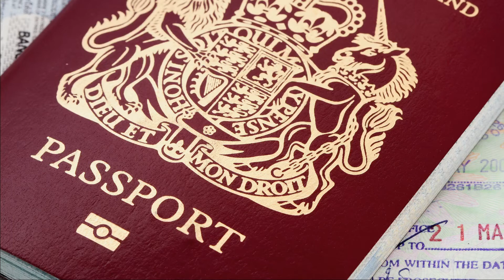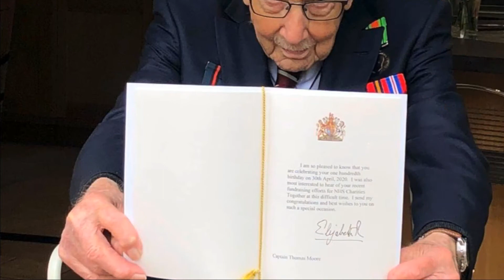Top 10 | Interesting facts | About United Kingdom | by Ch production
This video is about the top 10 interesting facts about the United Kingdom by ch production